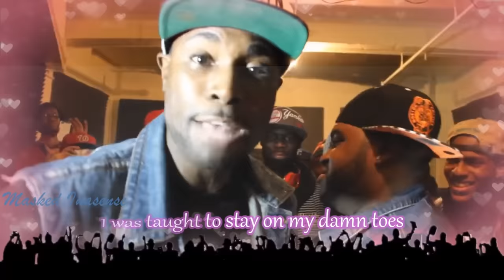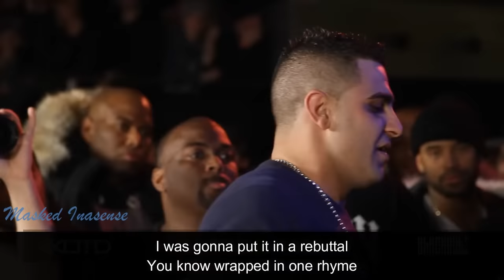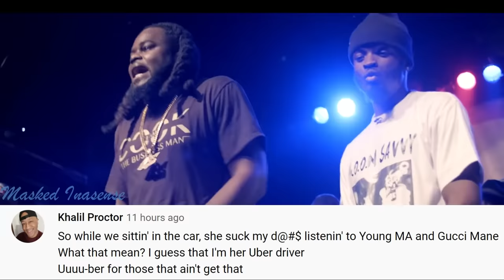Bars So Bad, They're Hilarious SUBTITLES | Masked Inasense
These are bars that some consider to be so bad, that they're actually hilarious in a good way. If you're a fan of any of the battlers here, just know that I'm a fan of theirs as well. But this video was too funny to pass up. Battlers, fans, I hope you get a kick out of this video and not take any of it, too seriously. With customized subtitles, audio and visual references added in to make Battle Rap easier to understand and more enjoyable.